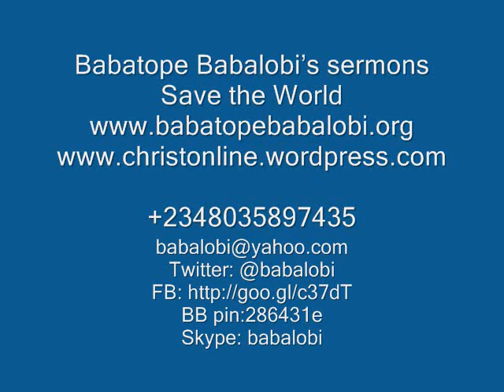Sermon: What is the Spirit of Babylon?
The spirit of Babylon is the spirit of witchcraft, occult, demonic prosperity, and wickedness. Listen to this audio sermon on how to overcome this evil spirit.